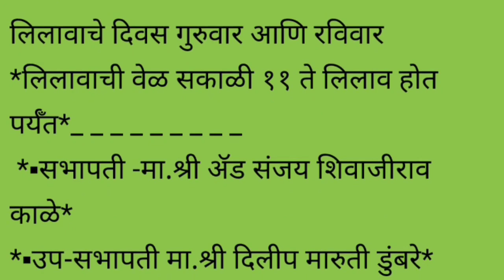Live ओतुर कांदा मार्केट पहा आज काय भाव दि. 17/04/2022